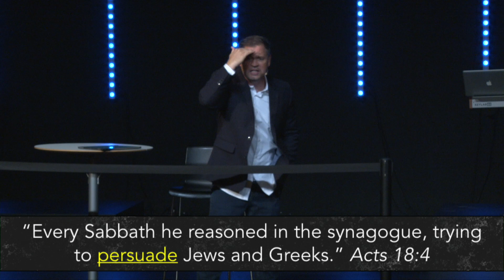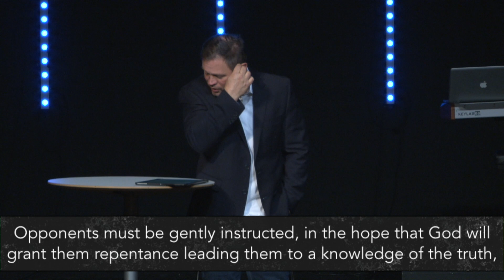Behind Enemy Lines | Week 4: Mission Accomplished!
We've got some spiritual beef jerky for you to chew on this week! Think about this: "Jesus never called us to create a Christian nation, impose our standards on nonbelievers, or preserve a particular culture. He called us to win the lost" - Larry Osborne. That can be a tough pill to swallow for many Christians, but we'll break down what that looks like practically this week as we wrap up Behind Enemy Lines!